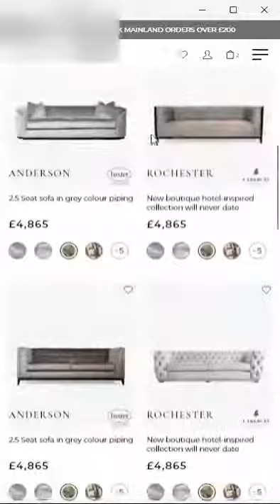LB burger menu option 2 (c)